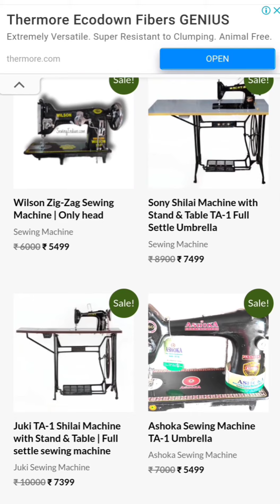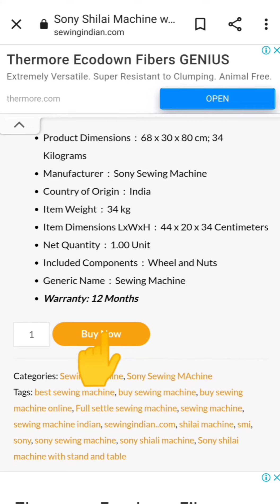How Buy Sewing Machine Online | Step by Step | Sewing Machine Indian | SewingIndian.com || SMI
Buy Shilai machine online.

Social Media -